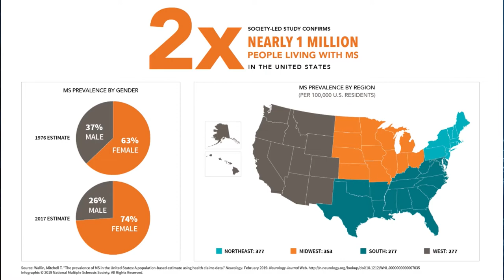Understanding Multiple Sclerosis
MS is an invisible disease suffered by 1-million Americans, and many others not yet diagnosed.  Tim Coetzee, PhD, Chief Advocacy, Services & Science Officer, National MS Society tells HealthCall's Lee Kelso what's new in the fight against this neurodegenerative disease.